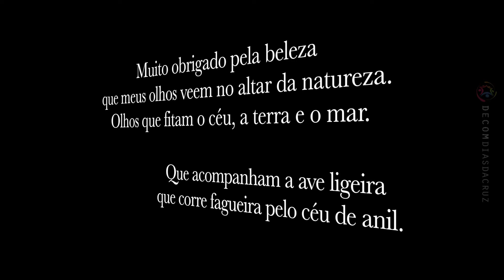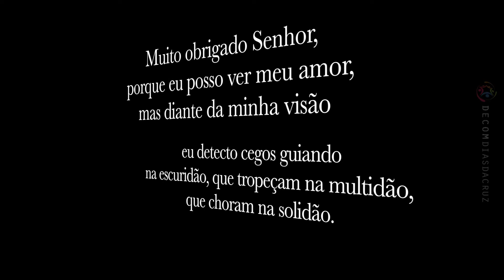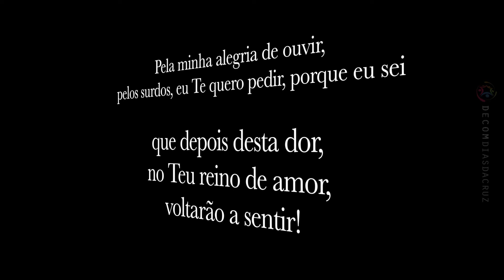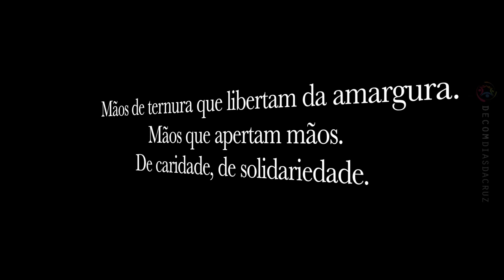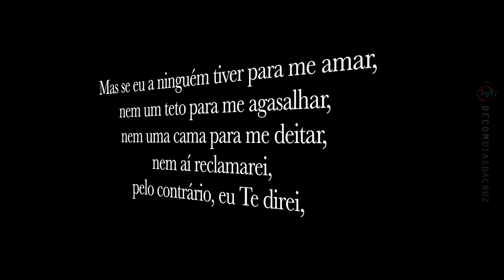Poema de Gratidão, de Amélia Rodrigues.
Interpretação: Lina Rossana Ostrovsky;
Edição: Fábio Eberhardt;
Projeto: Centro Espírita de Caridade Dias da Cruz - Passo Fundo/RS.

Todos os direitos preservados.